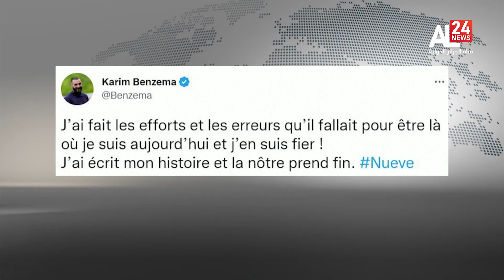بن زيمة ينهي مسيرته الكروية مع فرنسا